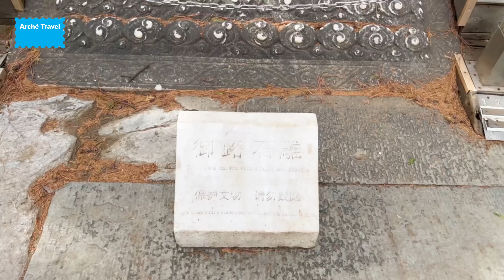🇨🇳 Pechino (Cina), Visita Guidata 2025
La visita guidata di Arché Travel a Pechino, lungo il nostro Tour Cina Classica.

⭕️ Le cose da vedere a Pechino e da fare sono numerose durante il vostro viaggio nella meravigliosa capitale della Cina. Città millenaria e rinomata per i suoi siti e le architetture, come la Città Proibita, i palazzi reali, templi e i retaggi delle dinastie Quing e Ming. Dall’immensa Piazza Tienanmen, dove troviamo anche il Museo Nazionale e il Mausoleo Mao Zedong, agli storici Hutong che conservano ancora la vera anima della capitale. In questo articolo, vedremo insieme cosa visitare a Pechino e cosa fare qui durante il vostro meraviglioso viaggio in Cina!